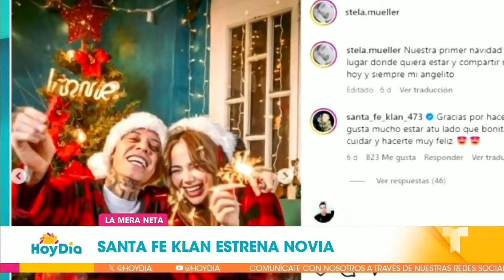Santa Fe Klan celebra el Año Nuevo más enamorado que nunca | Telemundo Entretenimiento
Video oficial de Telemundo Entretenimiento. Mientras, sus fans critican su supuesta falta de atención a su hijo, el cual tuvo junto a la influencer Maya Nazor.